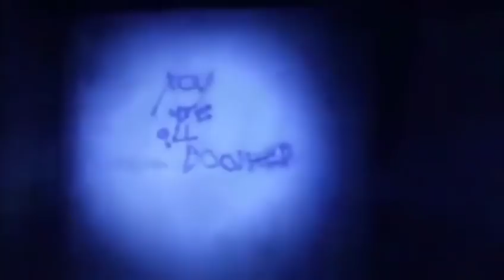Cuplikan rekaman yang bikin kita merinding #34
VIDEO ASLI POCONG